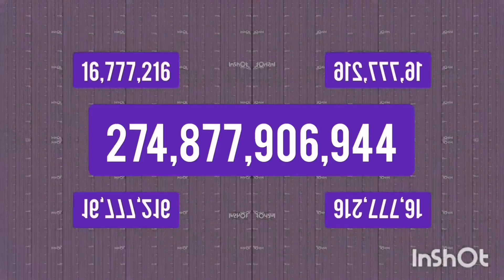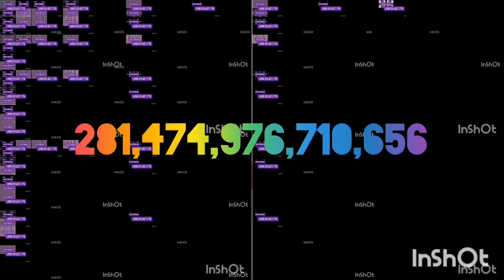Solumx For Kids Contiues to 1 Quintillion Times